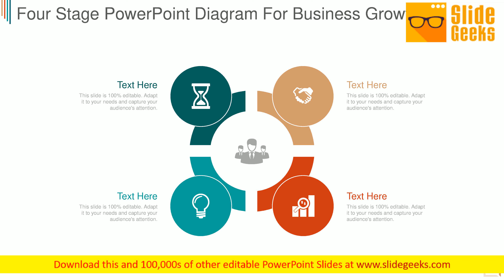Four Stage Ppt Powerpoint Presentation Good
This is a four stage ppt PowerPoint presentation good. This is a four stage process. The stages in this process are business, strategy, marketing, analysis, management. Levels of commitment keep increasing due to our Four Stage Ppt PowerPoint Presentation Good. It ensures loyalty grows.